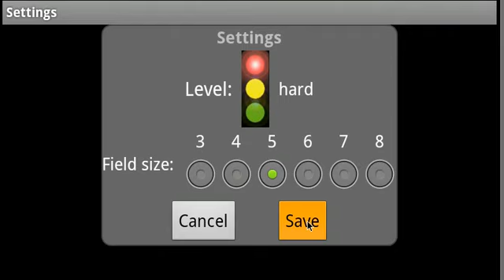Squares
Two players take turns connecting two adjacent dots with lines on the playing field. If a player completes the frame of a 1x1 box, he earns one point and can (and should) draw another line.
Once all the dots are connected, the player with the most points wins.
Using the traffic light the strength level of the opponent (easy, normal or hard) can be controlled.
Field sizes from 3x3 up to 8x8 boxes are supported.